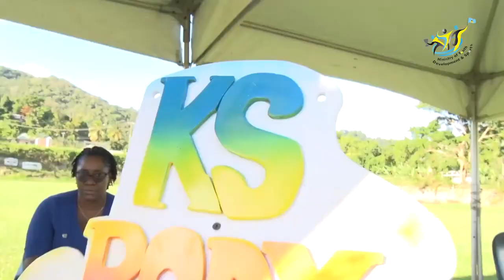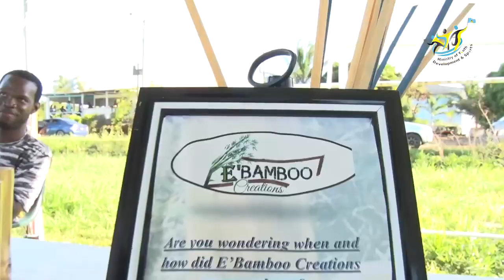Rosseau Youth Expo